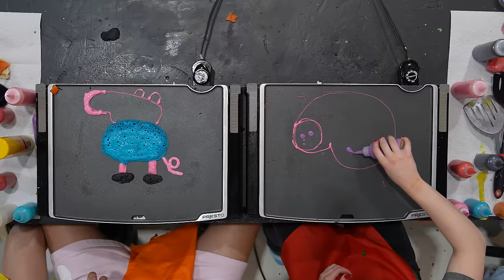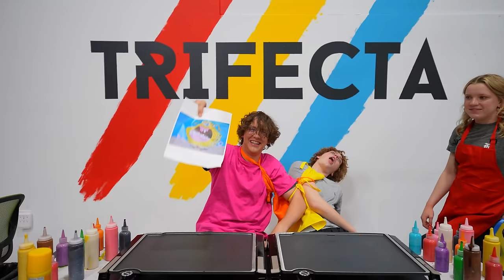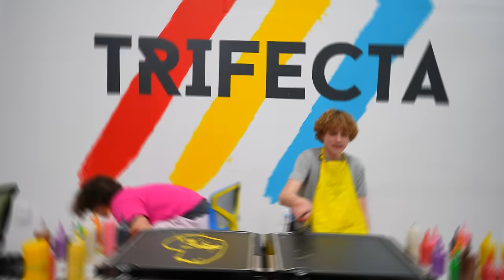Best Pancake Art Wins $1,000!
Watch our Pancake Art Challenge! We compete to see who makes the best pancake art using just four fingers. See us draw characters and tackle surprises. Enjoy the creativity, fun fails, and find out who wins.